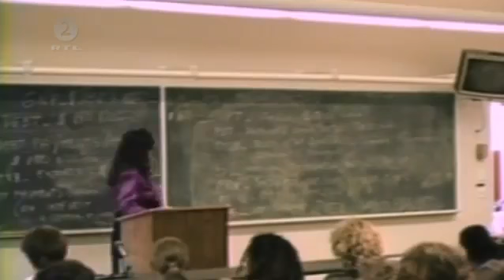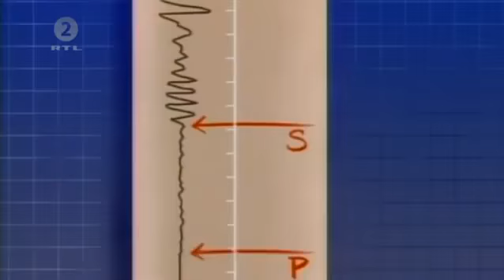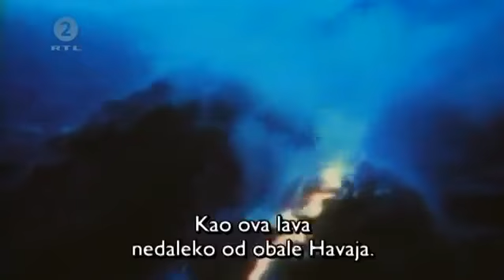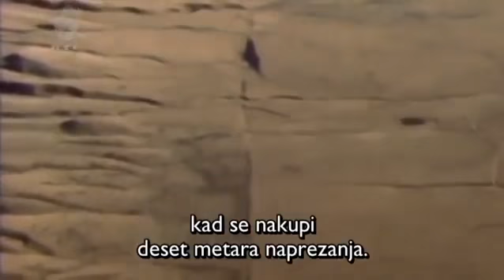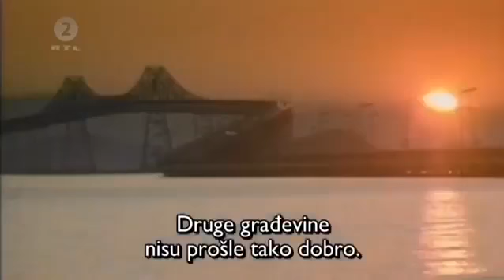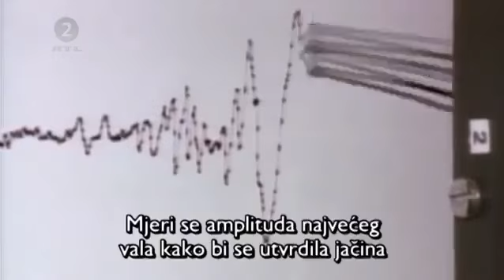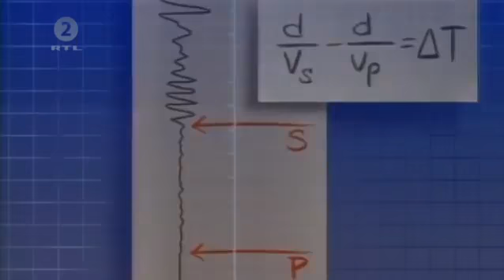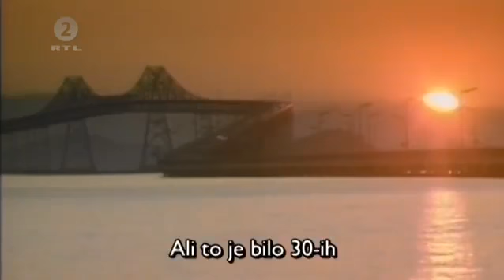Potresi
Opis emisije: Potres je endogeni proces (oni koji potječu od topline u Zemljinoj unutrašnjosti) do kojeg dolazi uslijed pomicanja tektonskih ploča, a za posljedicu ima podrhtavanje Zemljine kore zbog oslobađanja velike količine energije. Postoje dvije mjere koje opisuju potres: magnituda i jakost (intenzitet). Magnituda potresa predstavlja energiju oslobođenu prilikom potresa. Izražava se stupnjevima Richterove ljestvice, koja ima vrijednosti od 0 do 9. Intenzitet potresa ovisi o više čimbenika kao što su količina oslobođene energije, dubina hipocentra, udaljenosti epicentra i građi Zemljine kore. Njegov učinak može se iskazati pomoću Mercalli-Cancani-Siebergove ljestvice koja ima 12 stupnjeva, a temelji se na razornosti i posljedicama potresa.